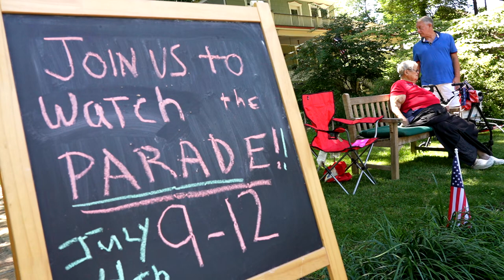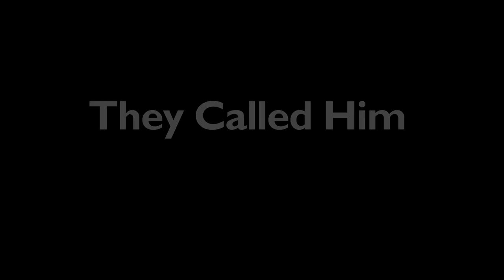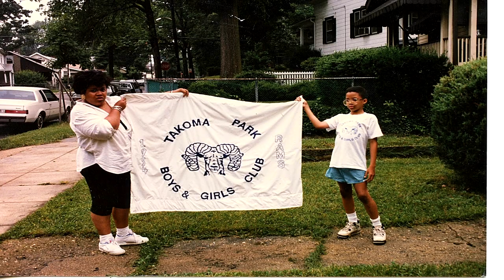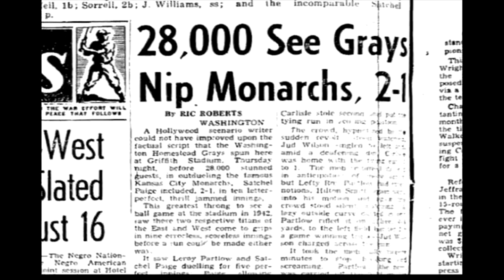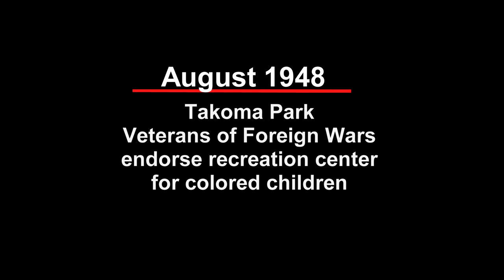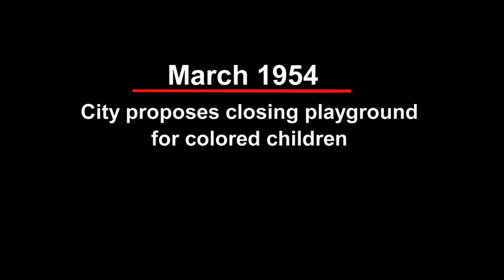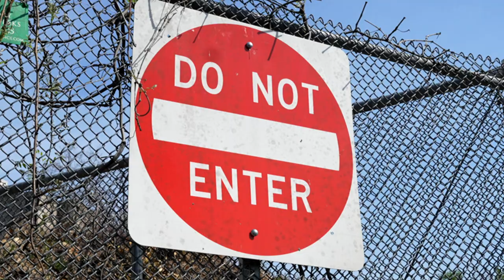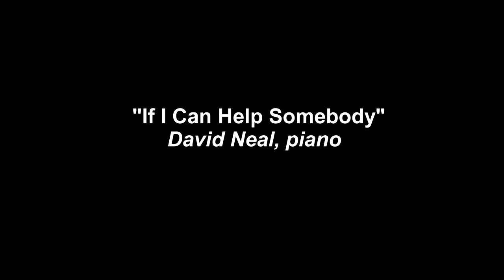Historic Takoma Inc. -- They Called Him "Mister Lee"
This video looks at the life and legend of Lee A. Jordan— the school custodian who became a community leader and coach and mentor to many young people, both Black and White, during an era of social change and upheaval in Takoma Park, Maryland – and in much of the country. A custodian at Takoma Park Junior High and Montgomery Blair High School, Jordan used organized sports to inspire and motivate local young people, “to help them be somebody,” as he put it.  A local baseball star, Jordan founded the city’s Boys and Girls clubs, breaking racial barriers by organizing the first integrated recreational sports teams in Montgomery County. Called the “unofficial mayor" of Takoma Park, he also represented the city's African American community before the city council and various “official mayors.”  In that role he campaigned quietly for decades for services that would improve improve the streets, neighborhoods, and lives of the city's Black residents.